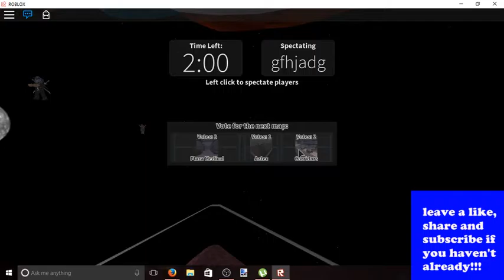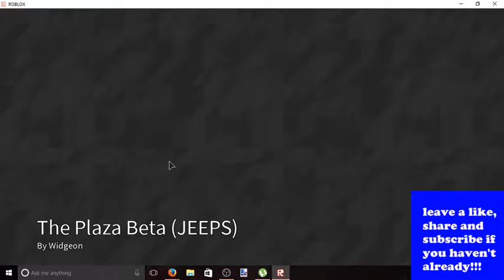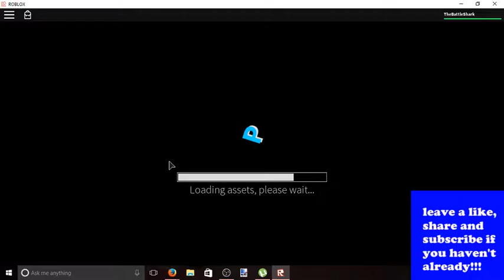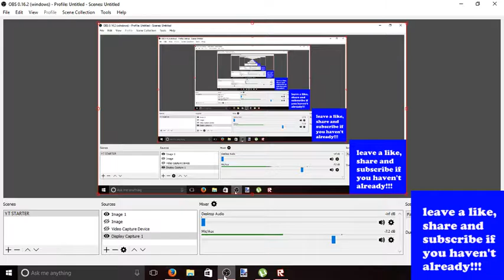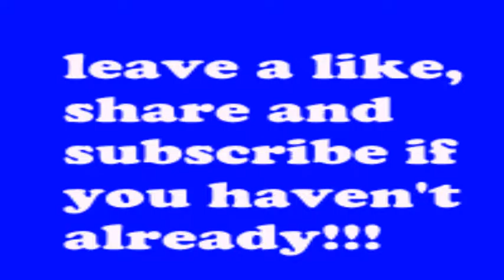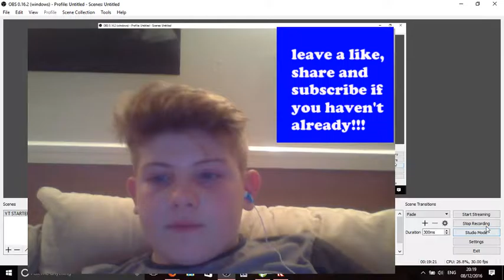ROBLOX - THE PLAZA {7} - GETTING A SUPER CONDO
I finally got a super condo